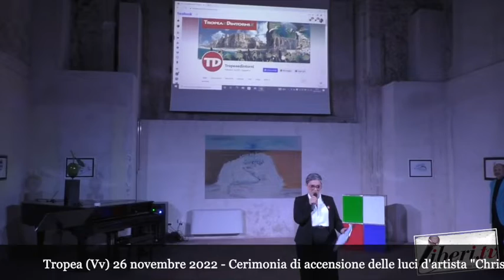Accensione delle luci d’ artista “A Christmas peace to all ” - La Magia del Natale 2022 a Tropea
Accensione delle luci d’ artista “A Christmas peace to all ” - La Magia del Natale 2022 a Tropea - 26 novembre 2022 - A cura di Antonio Abbruzzese